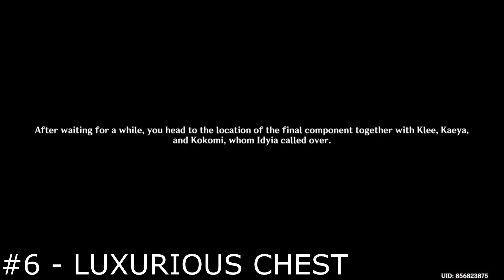جميع أماكن الصناديق الفاخرة - شرح Veluriyam Mirage خريطة Secret Summer Paradise حدث Genshin Impact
All 7 Luxurious Chest Location شرح Veluriyam Mirage Map Secret Summer Paradise Event Genshin Impact

#1 - Luxurious Chest 0:00
#2 - Luxurious Chest 0:39
#3 - Luxurious Chest 5:35 (Start Capturing Light and Shadow quest)
#4 - Luxurious Chest 16:19
#5 - Luxurious Chest 19:52
#6 - Luxurious Chest 21:42 (Returning Curios Quest)
#7 - Luxurious Chest 42:21 (Daiya's Three-Day Reverie)

Reward: Primogem x450, Mora x270,000, Hero Wits x12,  Kaeya Skin + Free Layla, luxurious chest, precious chest
Location: Veluriyam Mirage